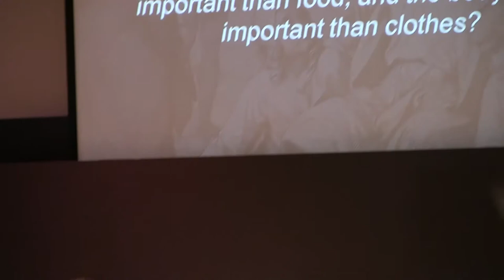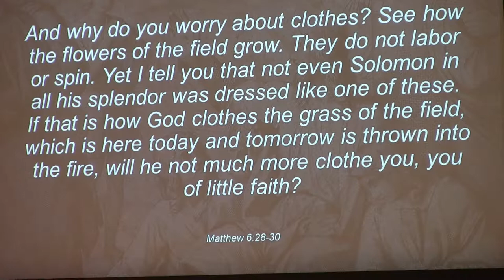Don't Worry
Things I Wish Jesus Never Said, part 9
Matt 6:25-34